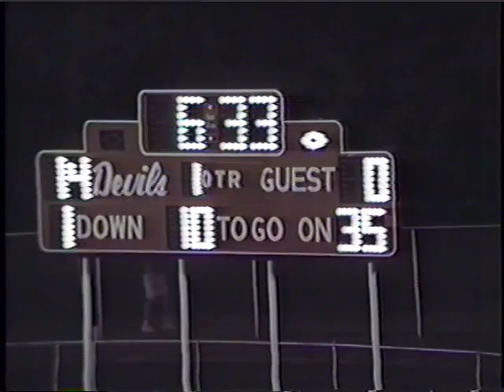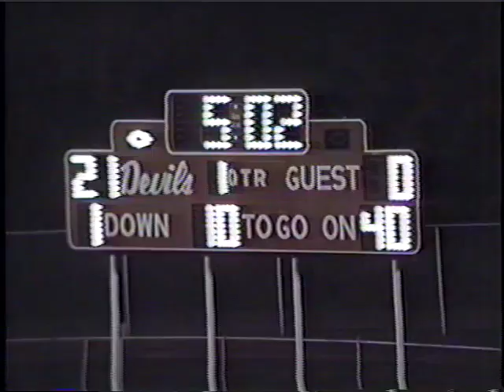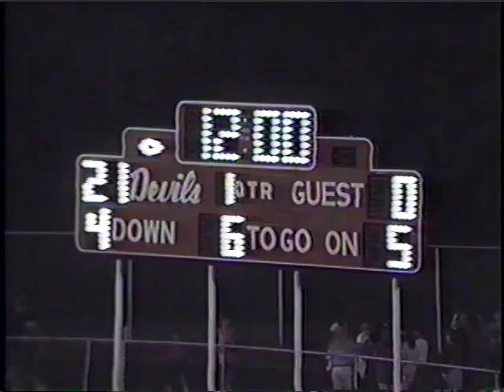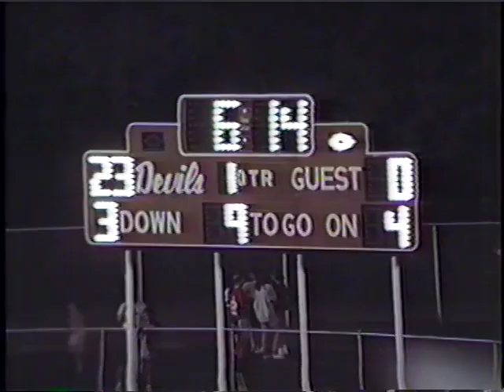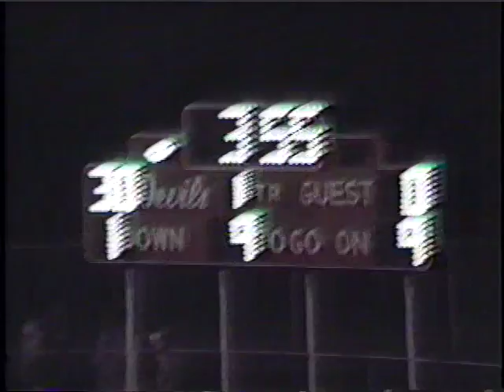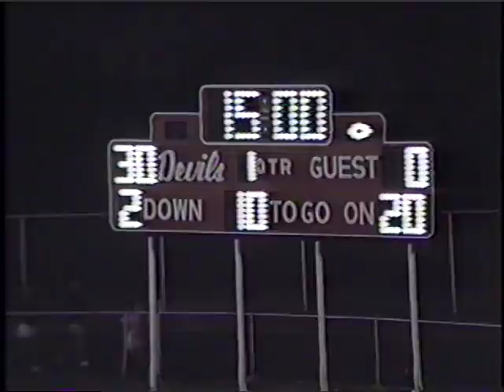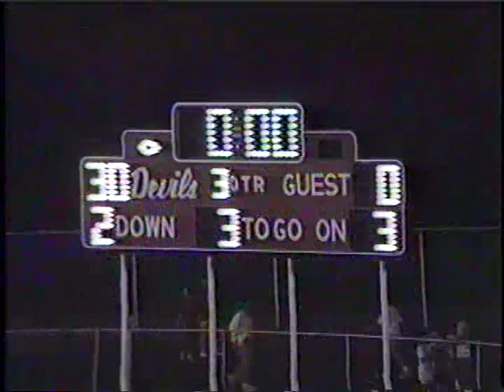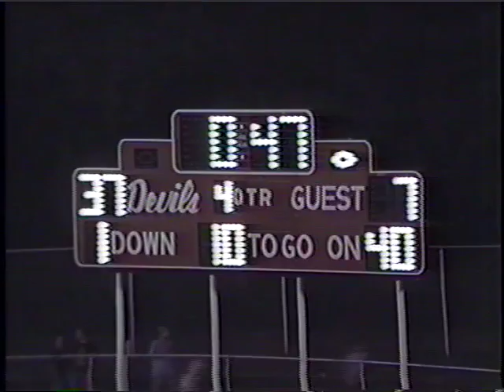West Lafayette Indiana Football vs LCC 1991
date 9-6-91
score WL 37 LCC 7